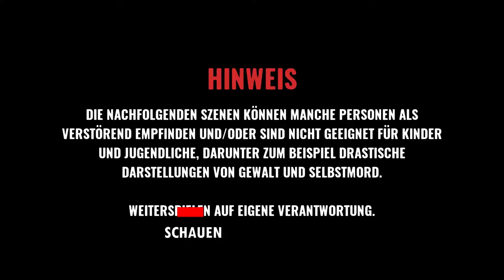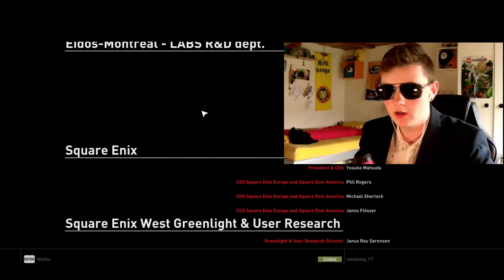[+18] Was geht denn ab?! | Hitman 1 #14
Hey Leute, heute werden wir Hitman 1 spielen! Viel Spass!

Mein Stuff :

-Speicher=1TB+512GB+2TB
-Marke=Asus Rog
-Maus=Roccat LUA
-Tastatur=Roccat Suora
-Abostand=50